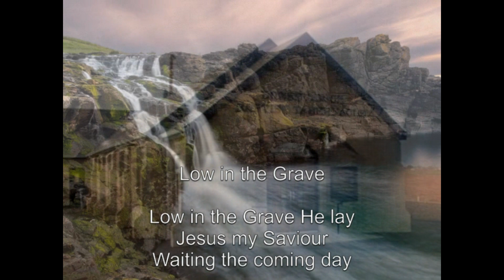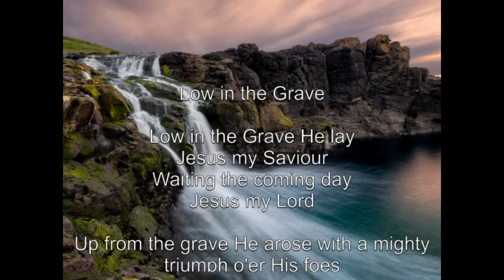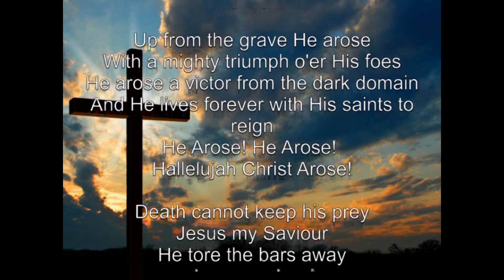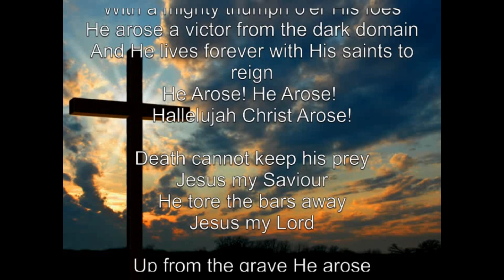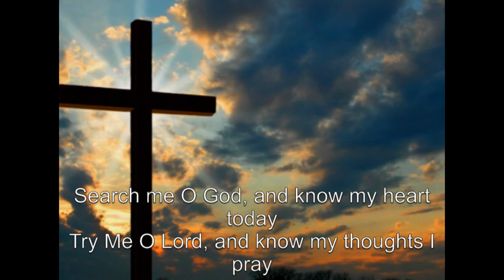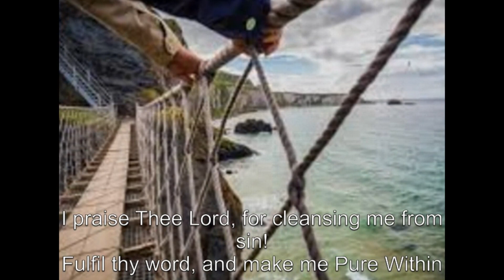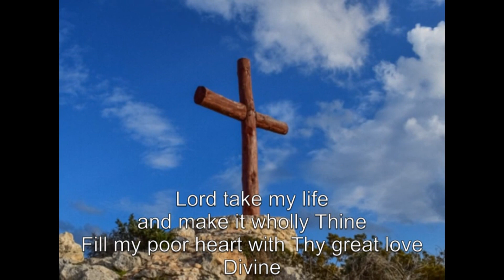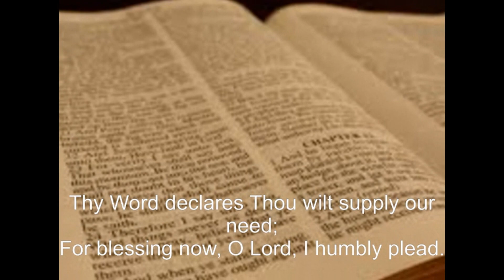Sun 25.10.20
Pastor Billy Jones and the Blood Washed Band.